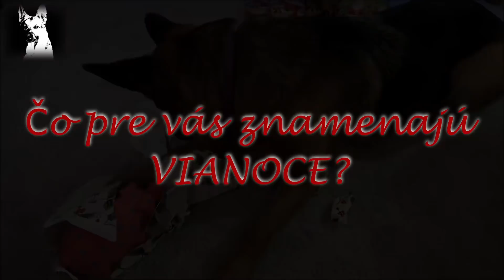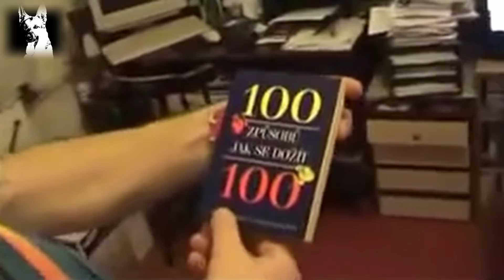Ovčákov vianočný špeciál 2021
Šťastné a veselé Vianoce od Ovčáka. Haf Haf.

Tento kanál poukazuje na absurdnosť toho, čo sa na videách deje. Nie som zobrazený vo videu a s názormi prezentovanými vo videách sa nestotožňujem.